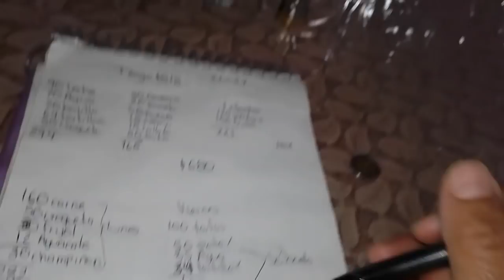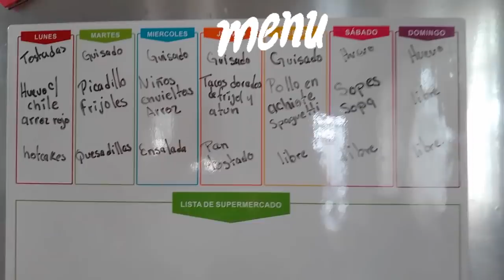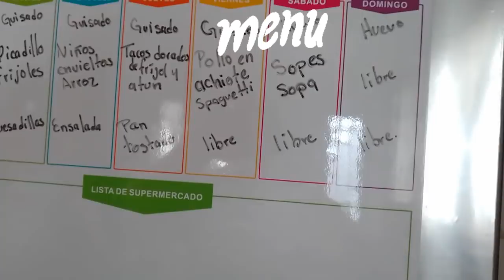ORGANIZANDO MI GASTO+SEM2-DOMINGO/LUNES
Hola chicas como estan? espero se encuentren muy bien,hoy les tengo otro capítulo de organización espero les guste bendiciones 🙏😘